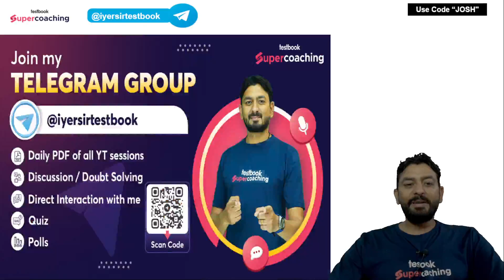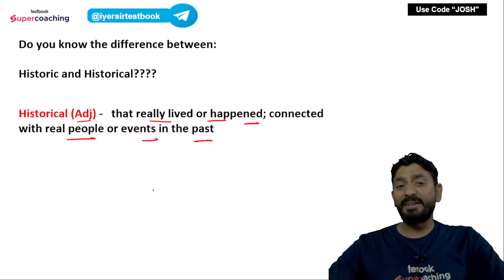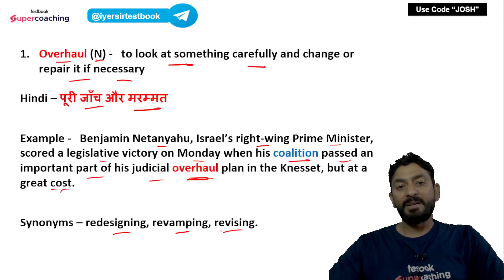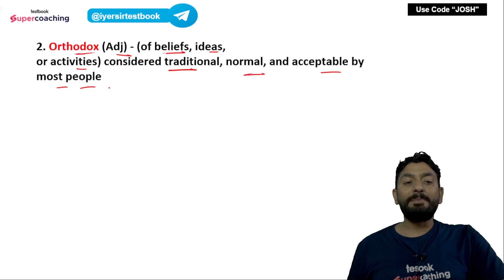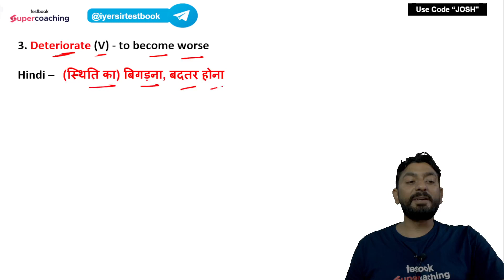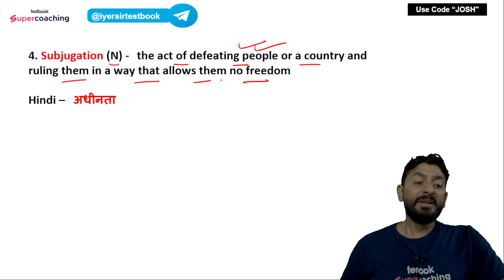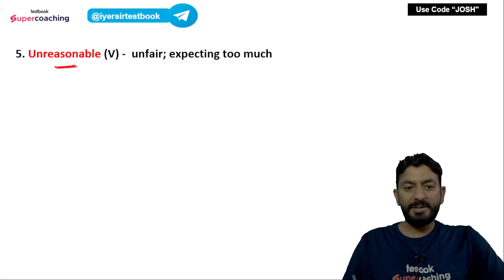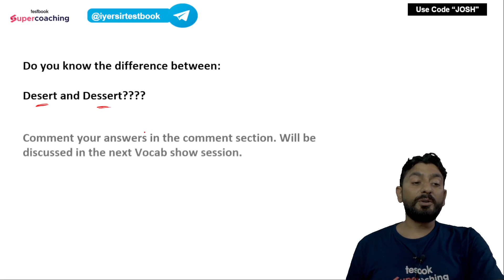The Hindu Editorial English Vocabulary Show for All Exams | 27 July 2023 | By Navin Iyer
English Vocab Show | 27 July 2023 | English by Navin Iyer | Vocabulary Words | Vocab for Defence | Vocab for Defence Exams 2023

The biggest disruption awaits you at SuperCoaching. It is a one-stop Defence Exams preparation platform where India’s top CDS+CAPF+AFCAT faculties from reputed coaching institutes like AVKS Academy, Paramount Coaching, KV Maths Classes, Exam Engine and other top CDS+CAPF+AFCAT institutes are teaching. The objective of SuperCoaching is to cover the entire syllabus of the CDS+CAPF+AFCAT in a strategic manner. SuperCoaching is an instrumental tool that you can utilize in order to crack the aspirational Defence Exams exam.

1. 38+ Courses by Super Teachers
2. 200+ live classes by Experts
3. Dedicated doubt clearing sessions.
4. Take the advantage of real-time interaction with India’s best teachers
5. 300+ study notes for all subjects
6. 650+ Full Mock Tests

The single subscription covers all the essential aspects of preparations such as:
1. Main and Optional subjects
2. Daily Live Classes including Current Affairs, Doubts, etc.
3. Mains Answer Writing Live Discussion Classes
4. Complete Question Bank for Practice
5. Previous Year Papers